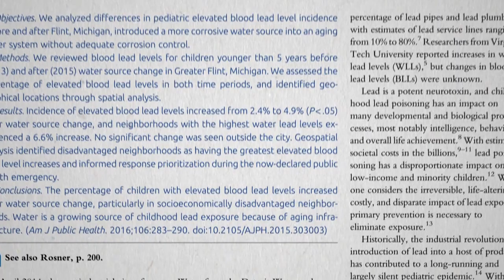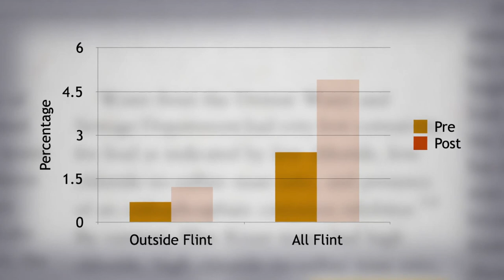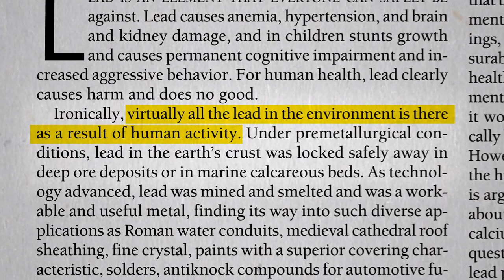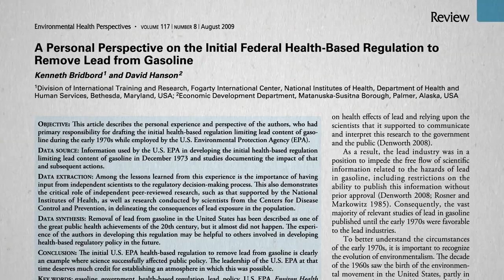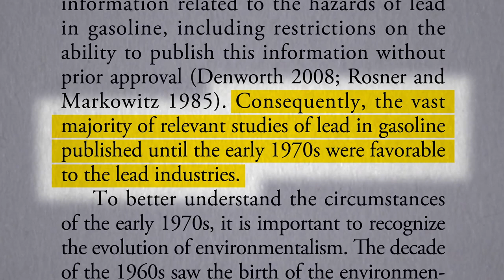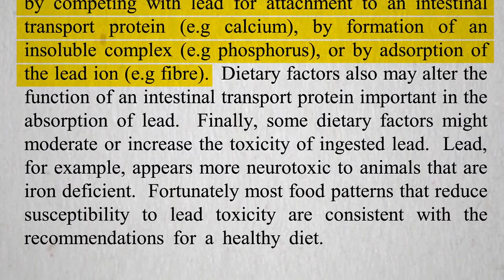How the Leaded Gas Industry Got Away With It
How the lead industry got the best science money could buy.

What relevance does this have for us today? See, for example, my video How Smoking in 1956 is Like Eating in 2017 (how-smoking-in-the-50s-is-like-eating-today).

What exactly happened in Flint? That was the subject of my last video, Lead in Drinking Water

What about leaded paint? That was the subject of my video before last, How the Lead Paint Industry Got Away With It

Next I review what lead actually does to you, in “Normal” Blood Lead Levels Can Be Toxic and The Effects of Low-Level Lead Exposure in Adults

And then, finally, what we can do about it:
• How to Lower Lead Levels with Diet: Thiamine, Fiber, Iron, Fat, Fasting?
• How to Lower Lead Levels with Diet: Breakfast, Whole Grains, Milk, Tofu?

Have a question about this video? and someone on the NutritionFacts.org team will try to answer it.

Want to get a list of links to all the scientific sources used in this video? You’ll also find a transcript and acknowledgements for the video, my blog and speaking tour schedule, and an easy way to search (by translated language even) through our videos spanning more than 2,000 health topics.

Image credit: Andrew Bain via Flickr. Image has been modified.